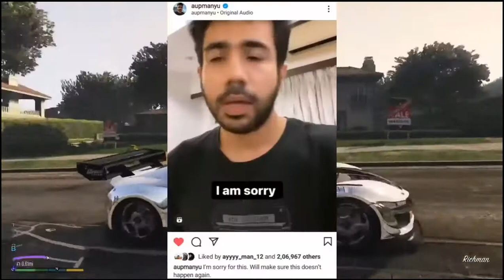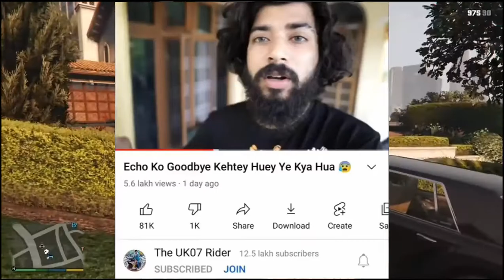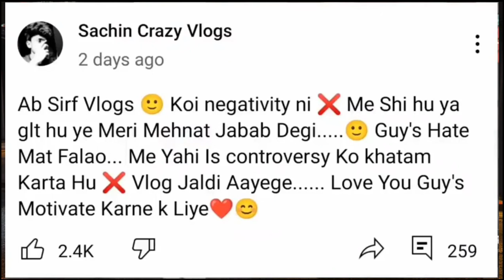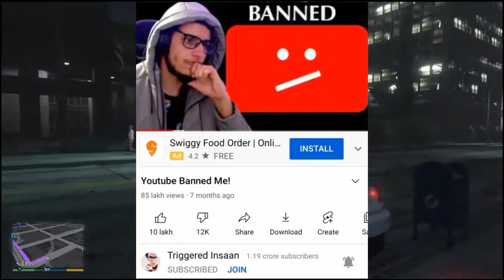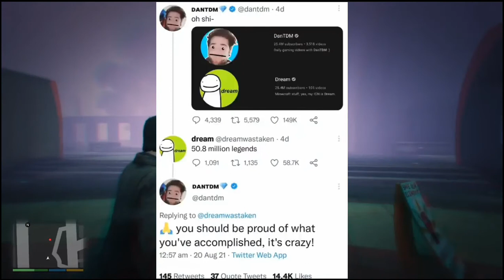DrVivekBindra COPIED AbhishekUpmanyu? - REACTS | CarryMinati Live Stream?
Hey guys, So In this video I am going to talk about Dr Vivek Bindra & Abhishek Upmanyu. So, Abhishek Upmanyu uploaded a sarcastic reel against Dr Vivek Bindra who stole his joke in one of his videos.
Next, UK07 Rider talked about a shocking incident when his subscribers came to his house and abused near his mother.
Next,Update from Crazy XYZ and Sachin, his past team member controversy.
Next,CarryMinati new video. Next,Mythpat & Triggered insaan discuss about a music video. Next,Shadow ban issue still not fixed? Next,DanTDM and Dream close in subs.